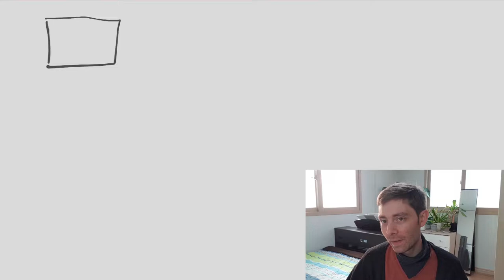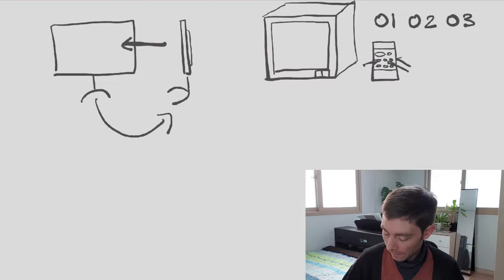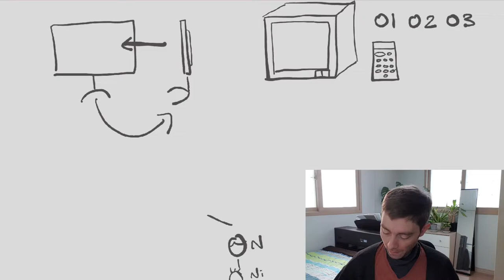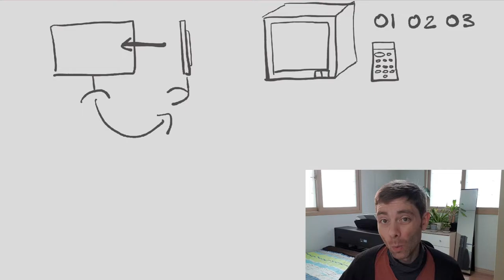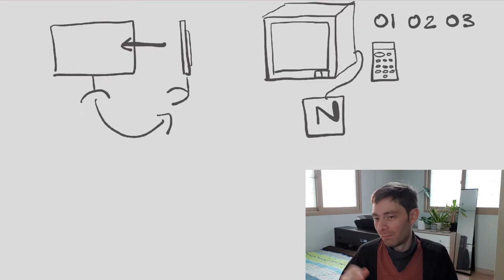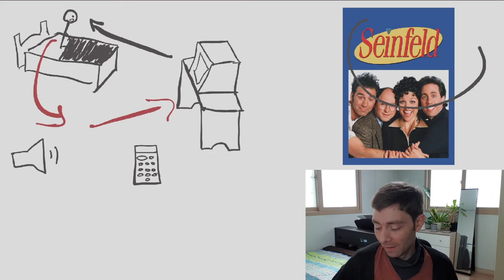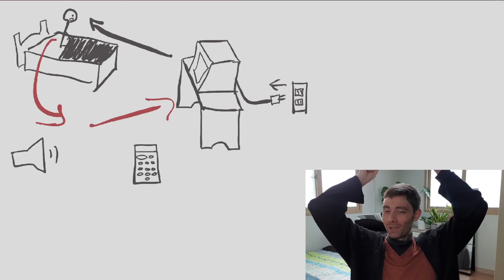Something scary happened (Learn English Like a Native - Level: 0 hour & ↑)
Learn English just like a native kid by listening to comprehensible input! There is no homework, no grammar lessons, no memorization. Let your brain do all the work for you while you enjoy listening!

Can you believe what happened?

Remember, DON'T TRY to remember words or focus on them, JUST follow the meaning, your unconscious mind will take care of ALL the rest over time!

Just watch, listen, enjoy and practice patience! :)

DON'T repeat after me - this blocks listening and acquisition
DON'T write down words - this takes your focus away and weakens your listening skills
DON'T try to memorize or study - this is too much effort and can create interlanguage
DON'T worry if you can't remember words - this means you just need more input ;)

If you understand less than 50% - you need more input!
If you understand 50 - 90% - you've improved a lot and still need more input! :)
If you understand 98% - 100% - you are now acquiring deeper levels of the language and moving closer and closer to speaking, reading and writing!